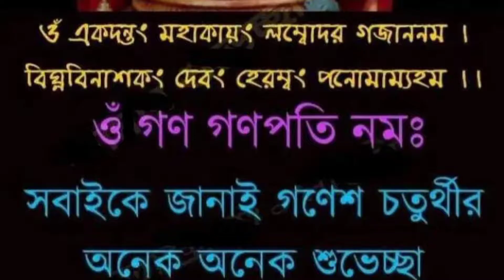Ganesh chaturth special | MOHANTHAL RECIPE, sweet dish | दानेदार मोहनथाल बनाने की रेसिपी।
Hello guys on the eve of Ganesha chaturthi I made simple yet mouth watering sweet dish called MOHANTHAL.  Plz make sure to try this recipe at ur home ND share ur experience  with mithu Mitra here In  comment box.

.Check my few other hits and like and  them 🤗
Facebok :- Mithu mitra world /Mithu mitra . Follow me guys .
Mithu Mitra